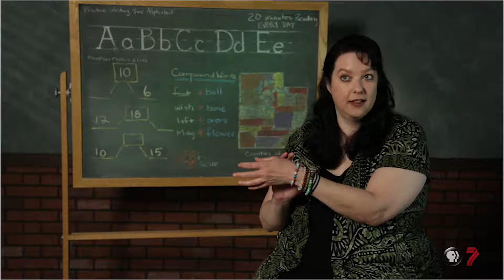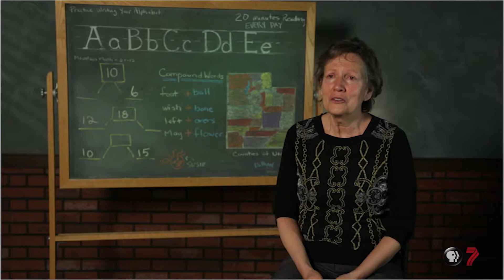Laura Eliason - UEA Teacher Excellence Award 2017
Laura Eliason, a fifth-grade teacher at Taylor Elementary, was recognized with a UEA Teacher Excellence Award.